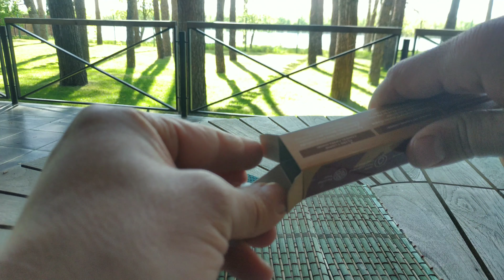Японские благовония Ниппон Кодо Сцентшуал Спокойный мятный хиноки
Обзор Японских благовоний Ниппон Кодо Сцентшуал Спокойный мятный хиноки